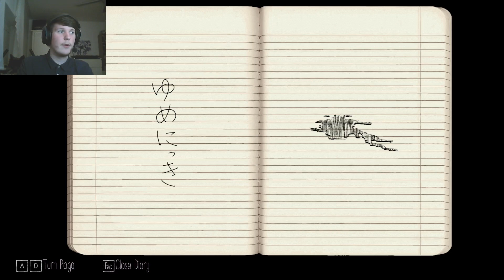Let's Play Yume Nikki Dream Diary (Part 3) - Murderer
Thank you for checking out my blind let's play. This game is an atmospheric psychological horror game based on a weird abstract indie horror game made with RPG Maker released in 2004 called "Yume Nikki" (basically translates to dream diary). This is supposed to be a 3D remake and it seems incredible.

Don't expect high quality commentary since I'm not cut out for this type of videos. Mostly recording these for fun or for friends who would like to see my blind reaction to certain games.